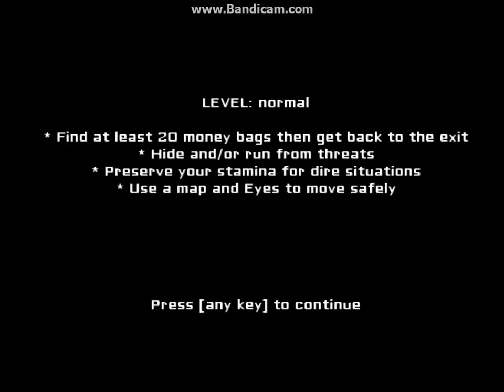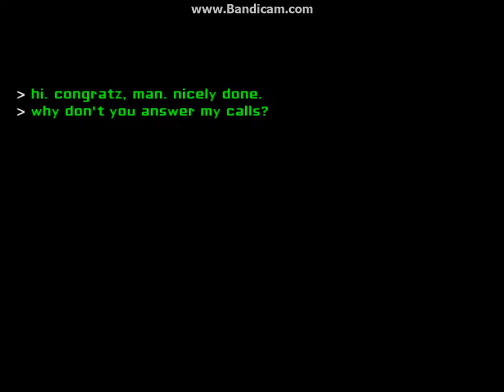HOLY FUCK THIS GAME IS SCARY - Eyes - Part 1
Eyes is an Indie horror game.
This is my first game video on youtube,I had some problems with microphone sorry for that.

This is my twitter acc i will post videos there too